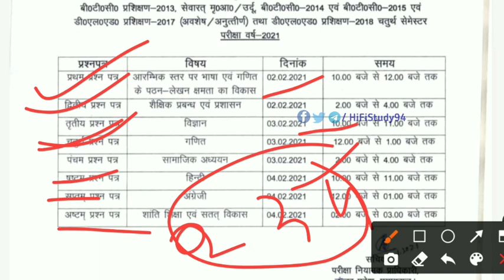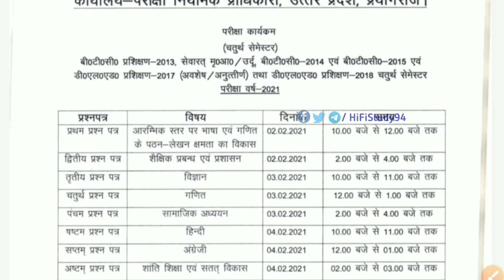DELED BTC EXAM DATE 2020 | DELED 2ND SEMESTER EXAM | BTC 4TH SEM EXAM DATE 2020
DELED BTC EXAM DATE 2020 | DELED 2ND SEMESTER MATH EXAM | BTC MATH EXAM DATE 2020 | BTC EXAM 2020

DELED 2ND SEMESTER MATH PAPER CANCEL // BTC 2ND SEMESTER MATH PAPER CANCEL

DELED BTC EXAM DATE 2020 || DELED 1ST, 3RD SEMESTER EXAM DATE 2019-20 || BTC 1ST SEM EXAM DATE 2020

UP DELED EXAM BIG UPDATES// UP DELED 1ST SEMESTER EXAM DATE 2019-20 | DELED EXAM 2020, BTC EXAM DATE

cover topic:-
1. btc exam first semester
2. btc exam date 2020 first semester
3. btc exam 2020 first semester
4. btc exam date 2019 first semester
5. deled exam kb hoga
6. deled exam date 2019
7. deled exam news today
8. deled exam date 2019 first semester
9. deled exam date 2018
10. deled exam date 2020 first semester
11. btc first semester exam date 2019-20
12. deled 1st semester exam date 2019
14. deled first semester exam date 2019-20
15. deled exam 2020
16. btc semester exam 2020
17. deled exam 2019